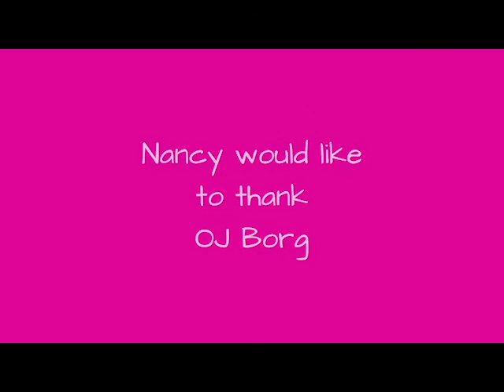Nancy chats to Radio 2 DJ & TV Presenter, OJ BORG – the most famous man in the UK between 12-3am!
I'm such a fan of Radio 2 DJ, TV Presenter and Podcaster, the most famous man in the UK between the hours of 12-3am! We had such a sparky conversation!